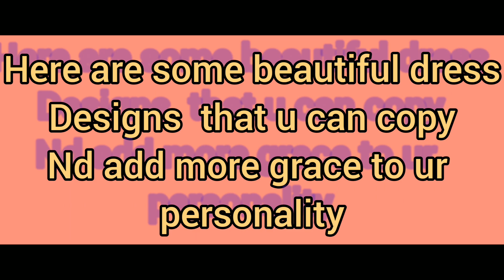Beautiful summer dress designs||frock, kurthi desings2022||Eid dress ideas...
Here are some pretty dress designs for summers..
frocks, kurthi simple nd beautiful designs that can add more grace to ur personality...u can get ideas for ur eid dress too...